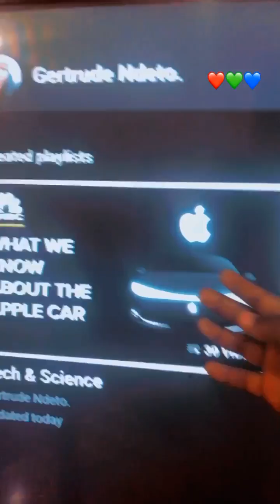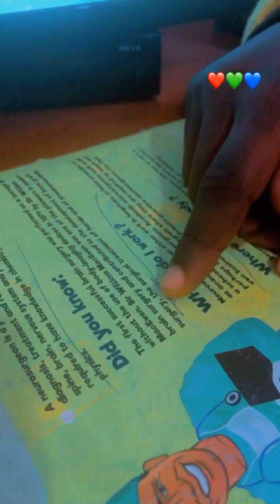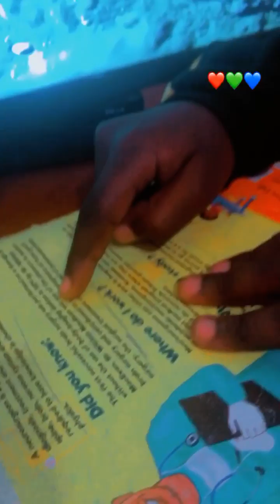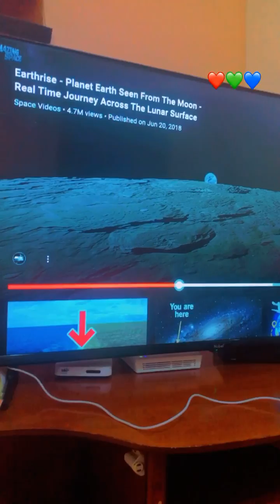Futuristic Technologies From The Perspective Of 8 Year Old 🇰🇪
His perspective and understanding of the new  upcoming technologies in the world.He has intense personal interest in the universe and science. He is always researching on the topics in his won initiative.

I’m the number one supporter and I do my best to produce his work at home 😎
My little scientist💃
Proud 🥲 mama.
Baby was asleep, that explains why it was so quiet today😃